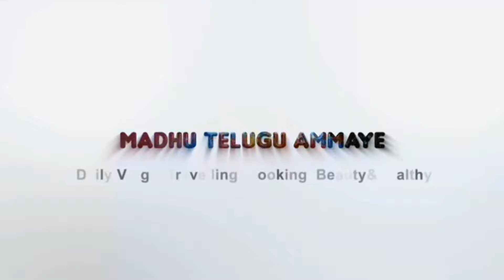Huge Nighties Collections Under 500Rs|Feeding Nighties ETC|Quality Super|Madhus collections|Vizag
Madhus collections
Wats up no